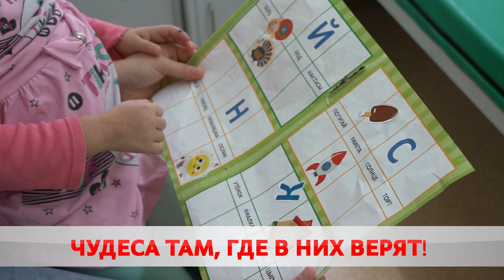Тепло, внимание и забота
Самая масштабная республиканская акция «Наши дети» продолжает согревать сердца. Взрослые дарят праздник тем, кто так его ждет. Марафон добра заглянул и в Бобруйскую детскую больницу.